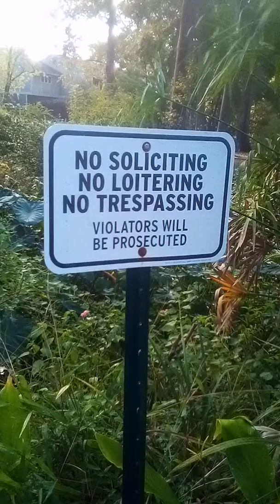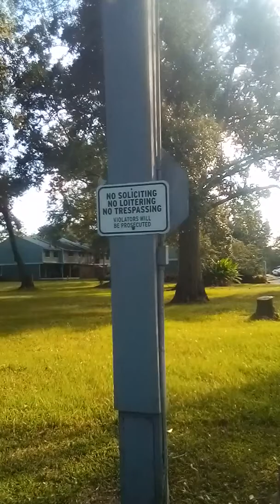Sunday morning walk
Our community: High Meadows, Lafayette, Louisiana